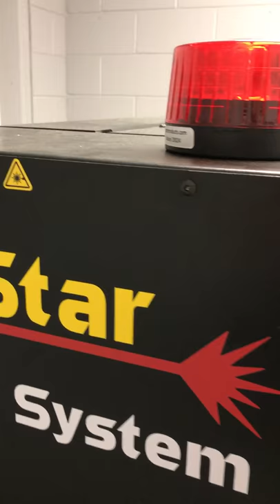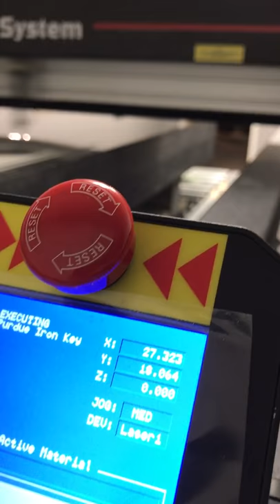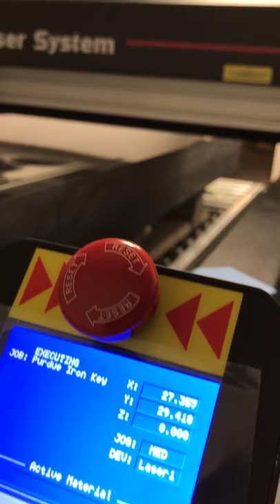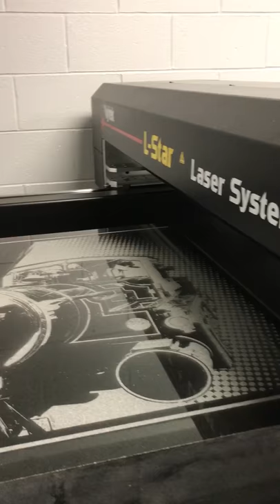Allen Monument Company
Purdue Laser Project 1